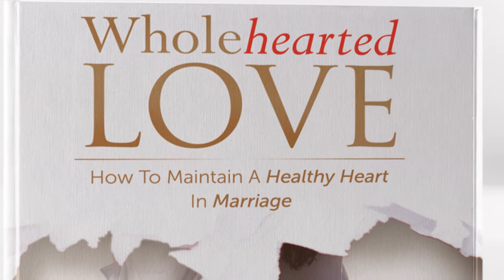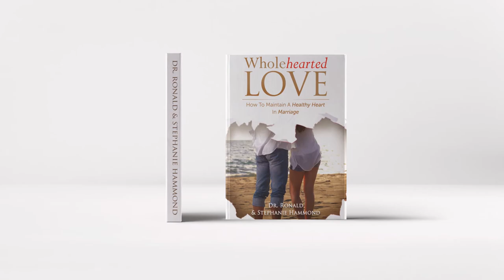Wholehearted Love - Book Trailer Video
🔔 Professional & Cost-Effective Promotional Videos and Video Presentations! :)